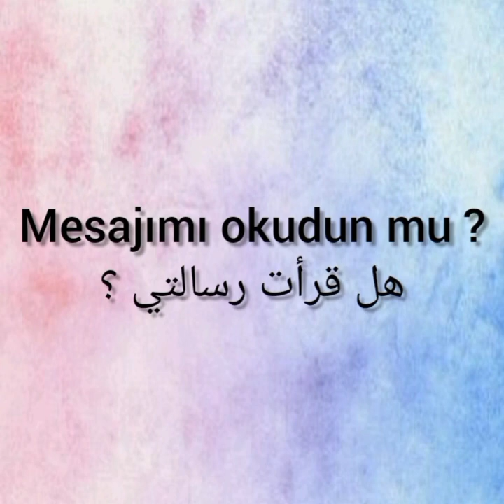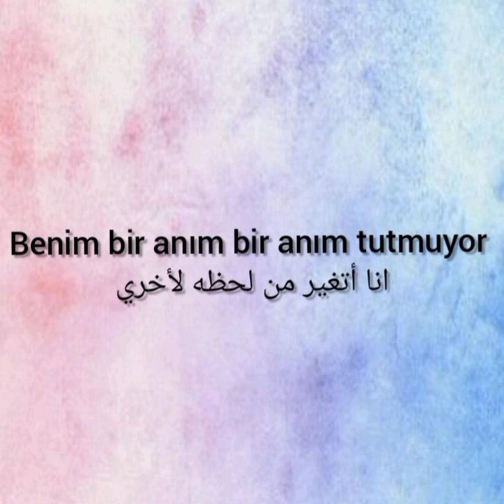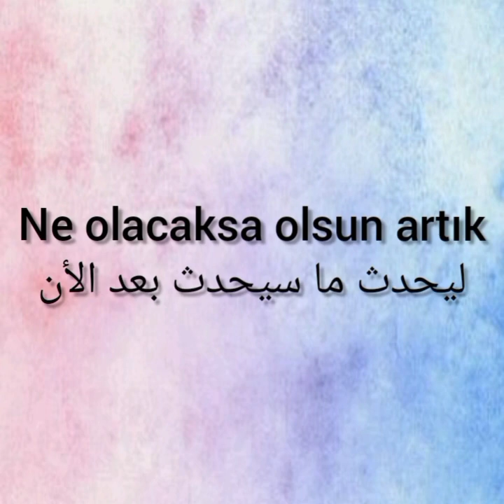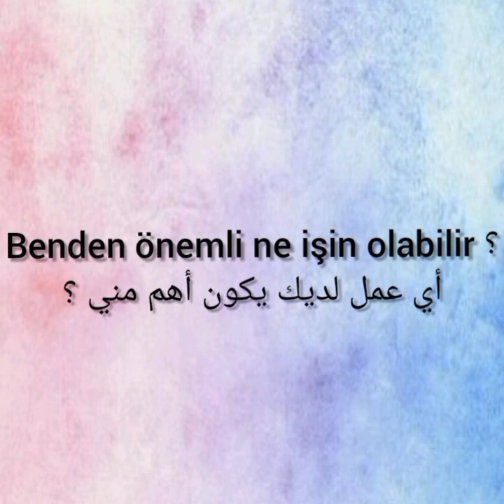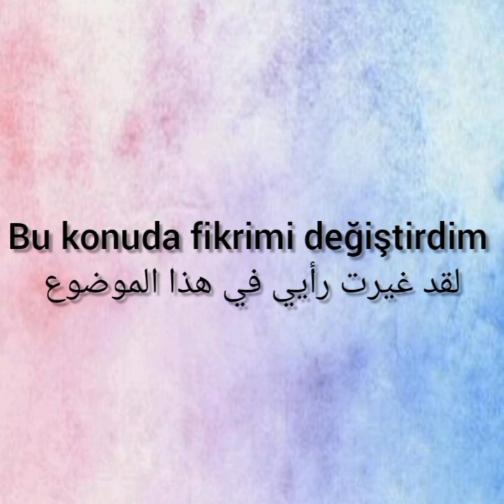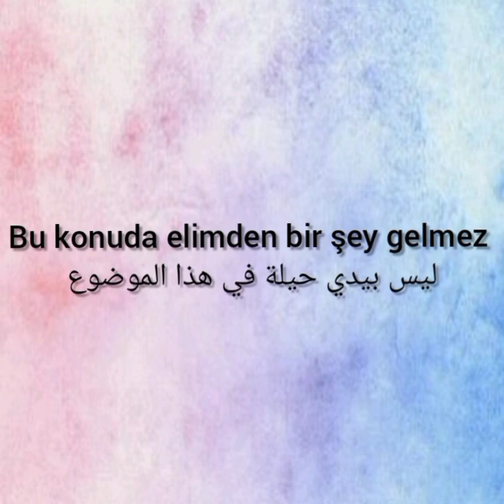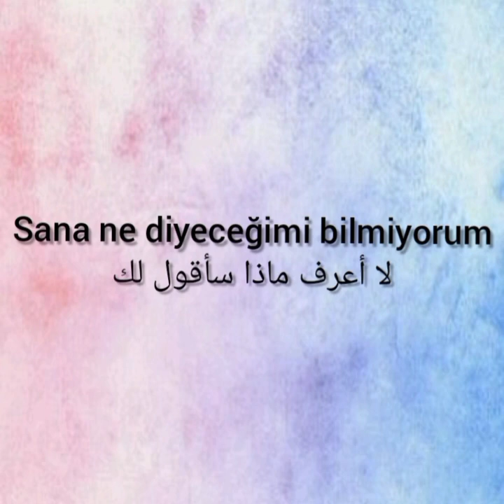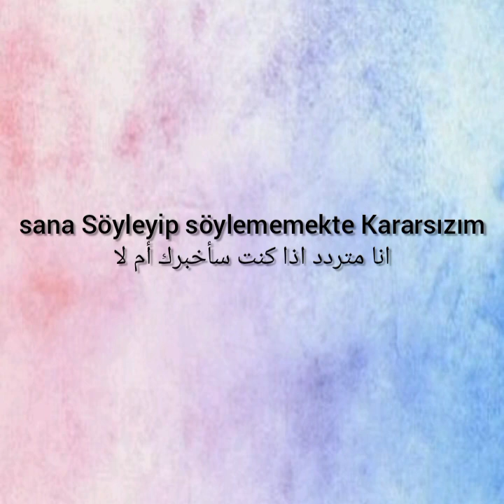جمل تركية يومية من المسلسلات الحلقة (3)